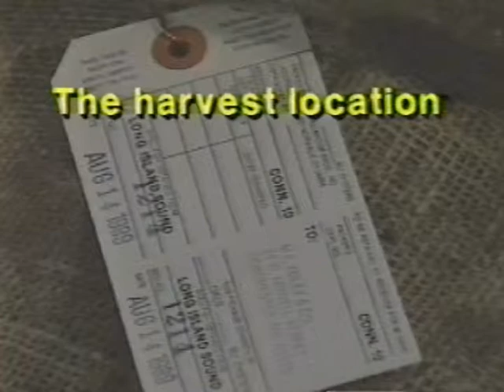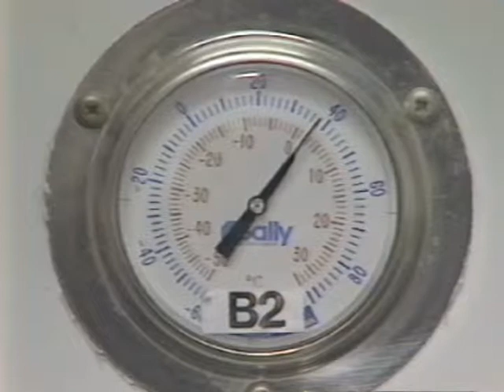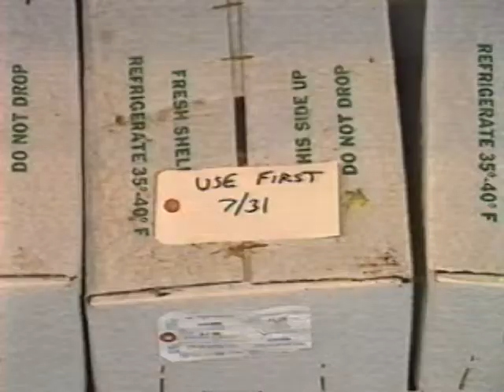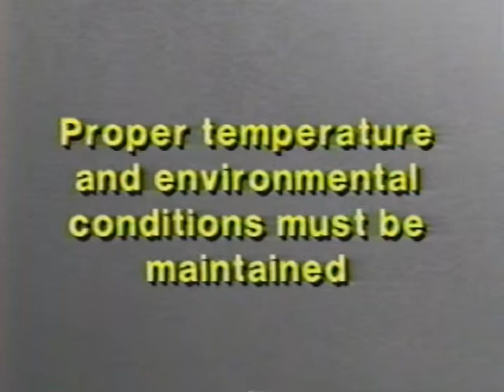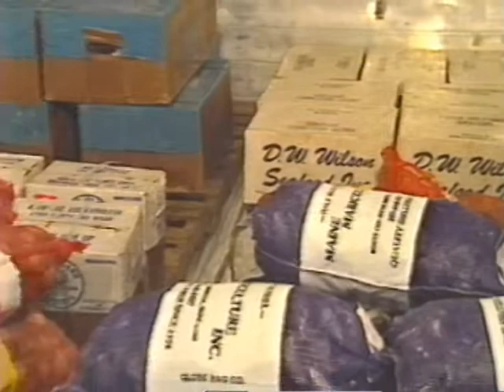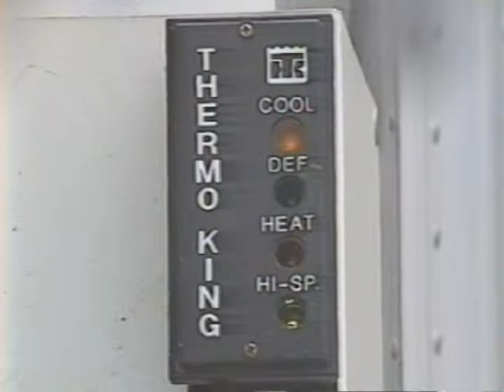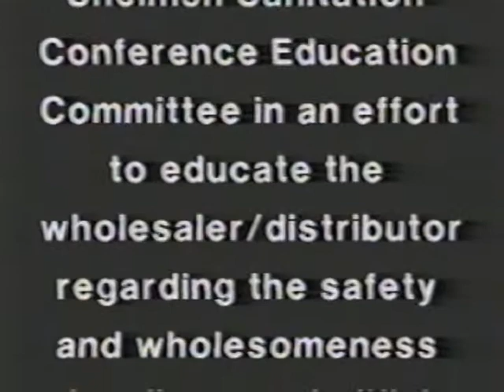Shellfish Handling Wholesalers/Distributors